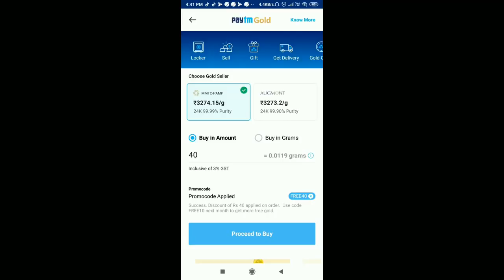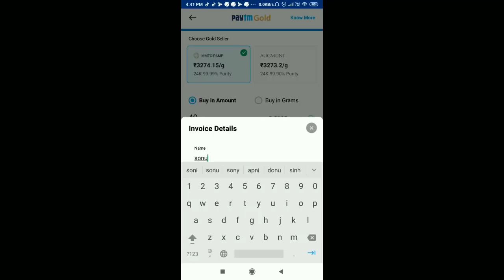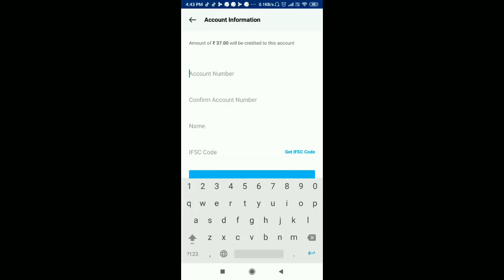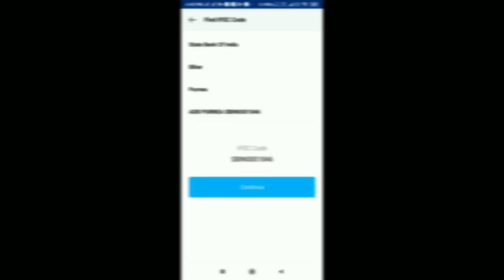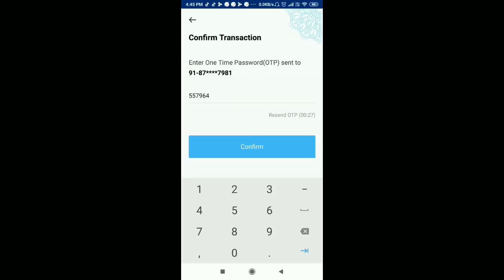Get Free Cash In Paytm | Free में Rs - 37 लीजये अपने Bank Account में | 2019 का new trick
2.
3. Cheap Web Hosting Video
5. Create A website on Blogger

MY GEARS :-

1. My Video shooting this smartphone
6. my laptop